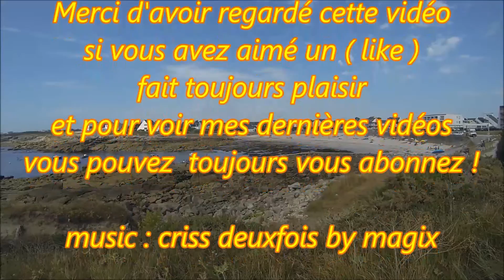Côte de Bretagne ; Le Courégant ; Ploemeur ; Plage ; Rocher ; Bretagne ; Francia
180° et 360° GoPro hero 3 black .Paysage d'une côte Bretonne .
Le Courégant à Ploemeur dans le Morbihan en Bretagne (France).
25 Août 2016